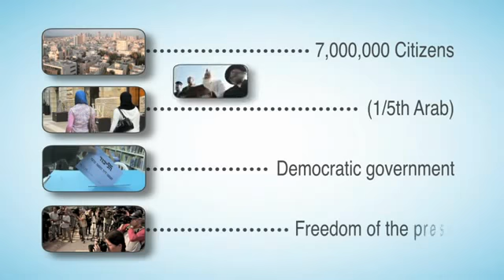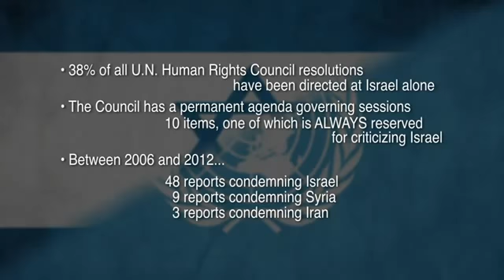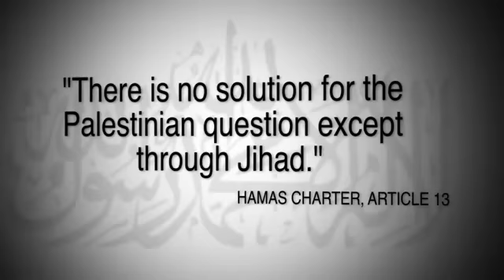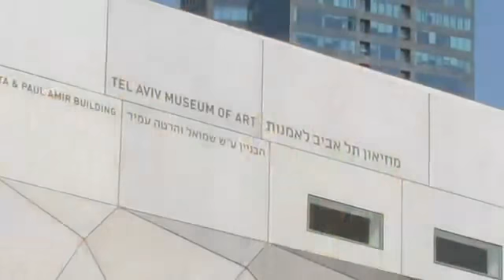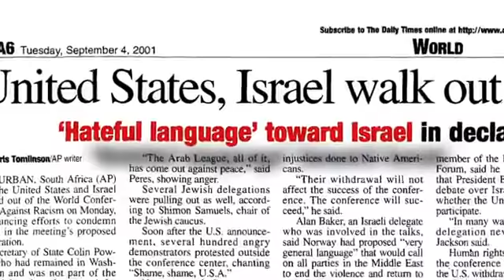February 2014 United Nations vs Israel Last Days Final Hour News Update